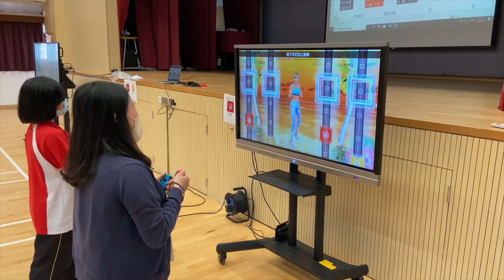電子拳擊比賽